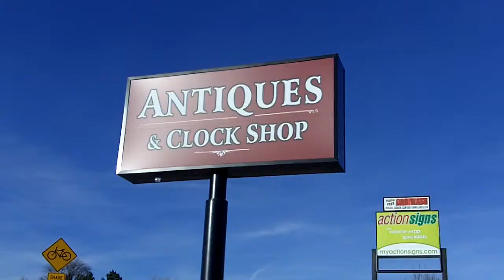Robin Nance Antiques and Clock Shop Fort Collins, CO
Inside tour.